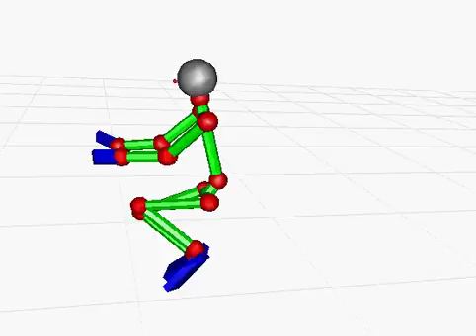Kw20170208 cap006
Description